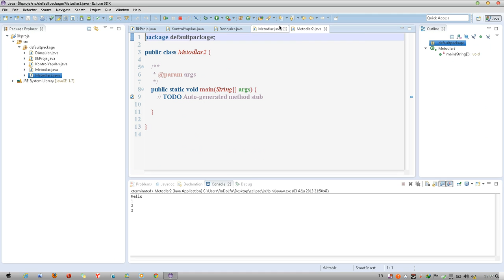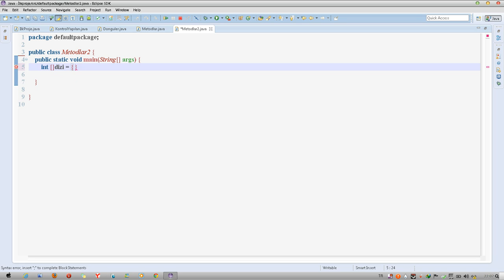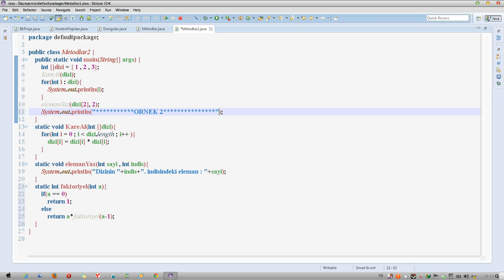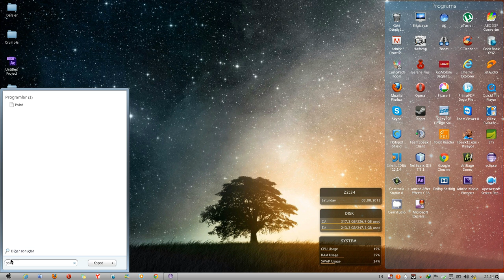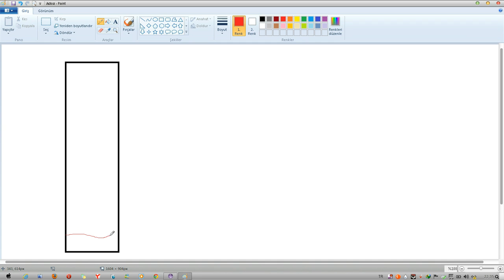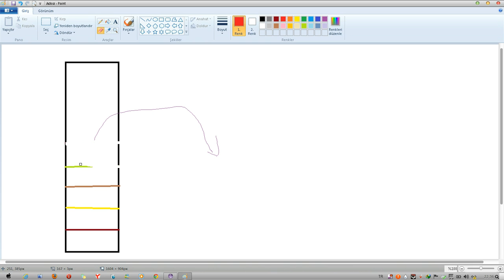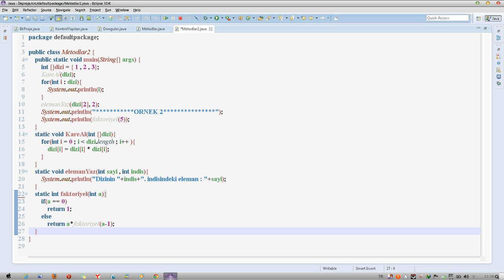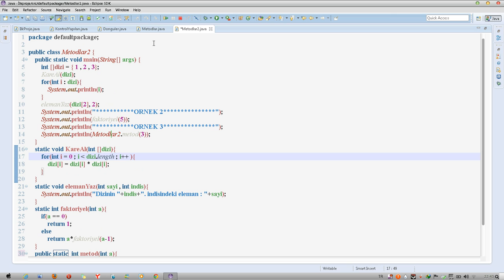Java Günceleri - Ders 5 Metodlar (Bölüm 2)